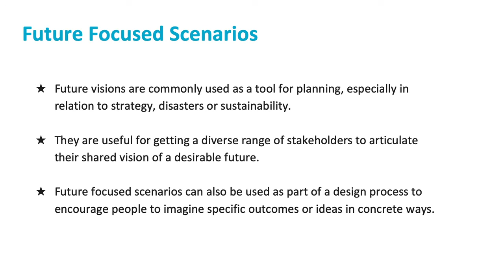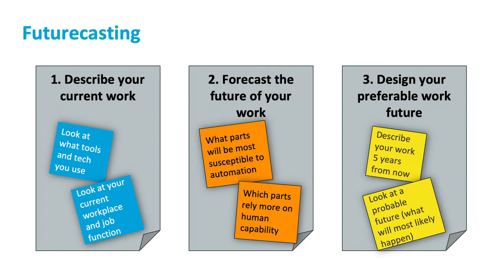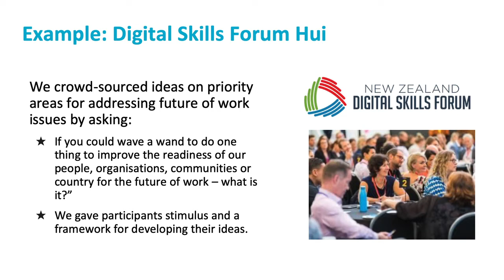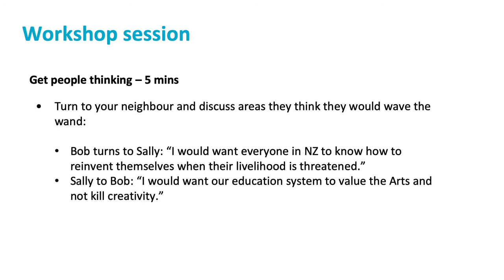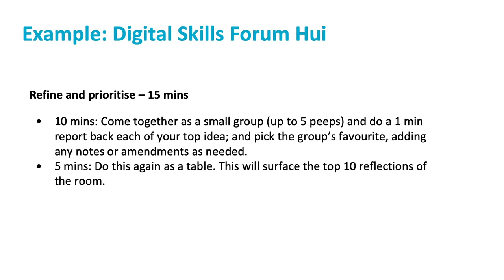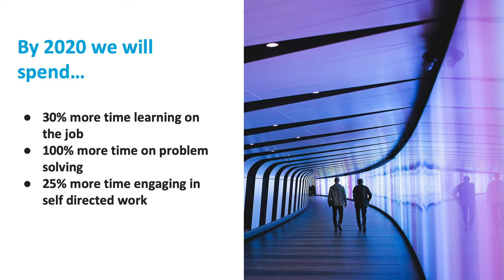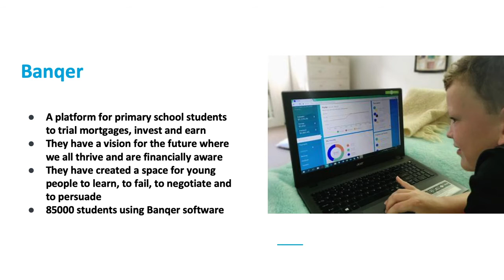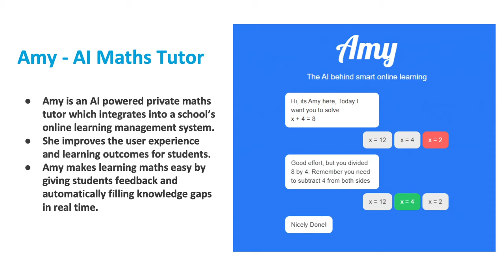What's on the Future of Learning Horizon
Natalie Sisson presents at one of our Inspire Group events on the Future of Work and what to expect in the near future.